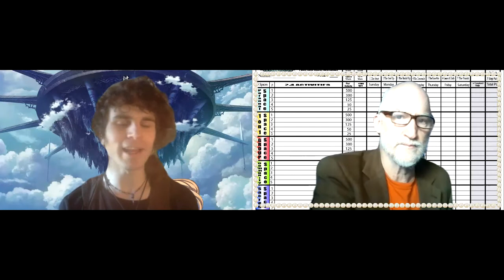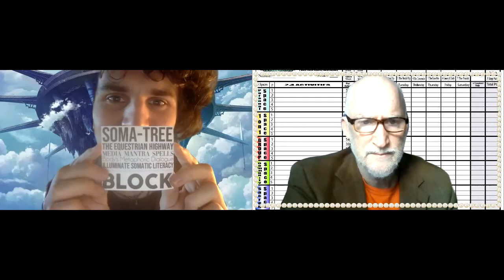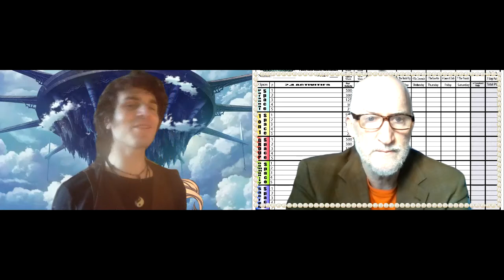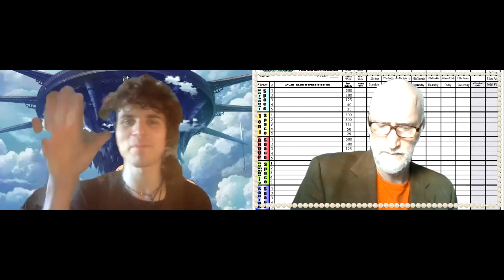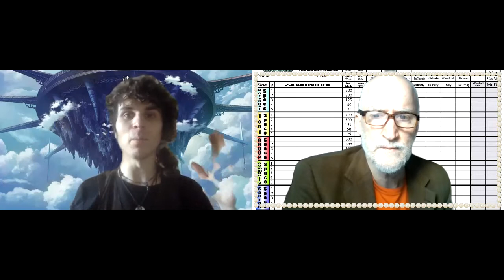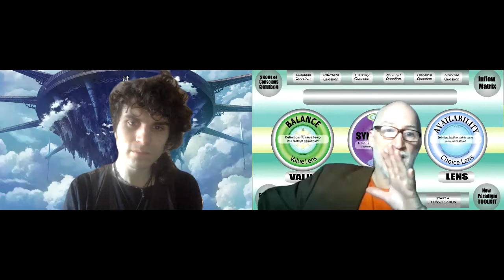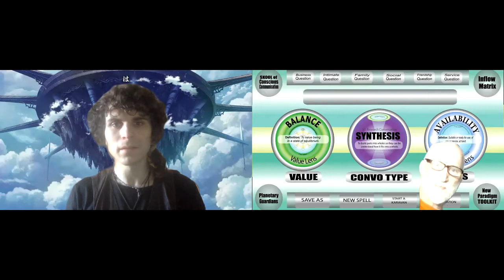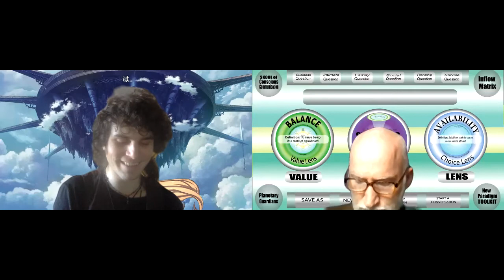4 The Crescendo 210113 1 The Start Jordin and Sweep Agree on Next Step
The Synergy teal has now chosen to focus on the New Paradigm Toolkit as its focus point. Elijah speaks with Jordin regarding his next step. They agree upon a series of 1 minute videos that explain the different parts of the Choose a Remedy screen.